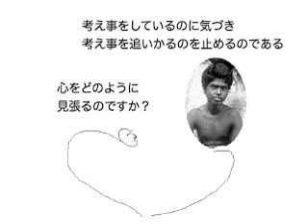rm0104 放棄は常に心の問題